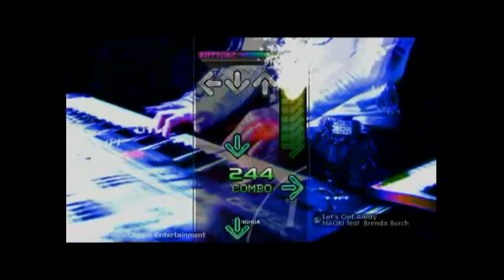DDR PS3 Let's Get Away Difficult Mode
My favorite song in the new DDR... enjoy